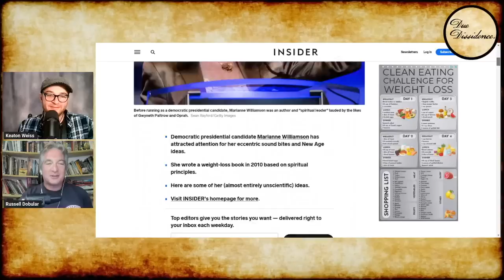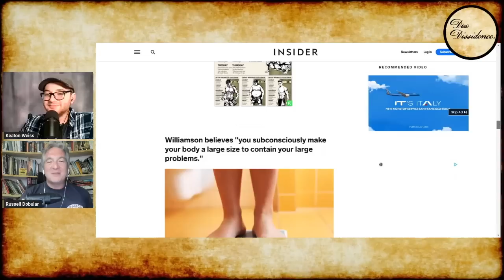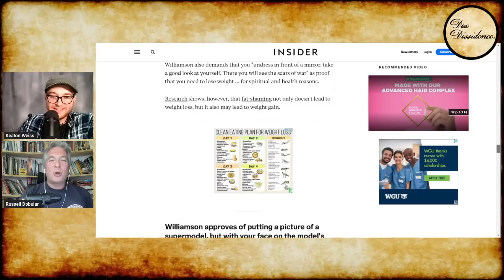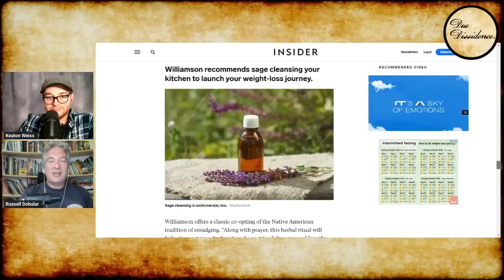Krystal Ball's BIAS Shows in DISASTROUS RFK Jr. Interview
Krystal Ball challenged RFK Jr. to a last-minute "debate" in their interview, but wasn't up to the task.

Photos: Breaking Points